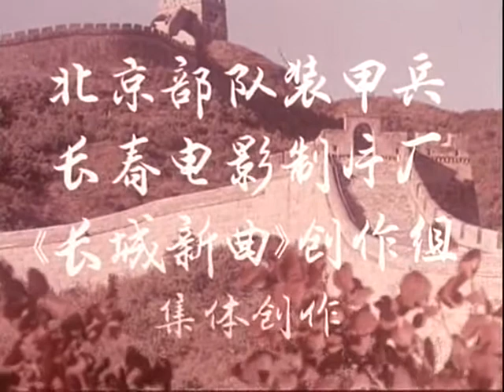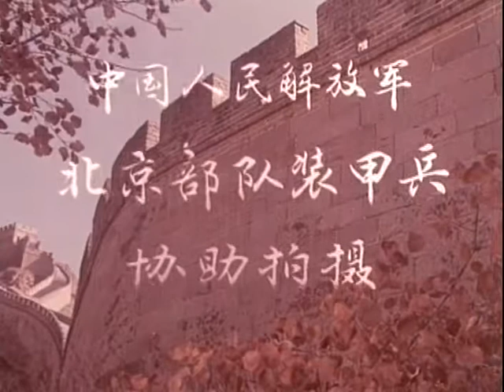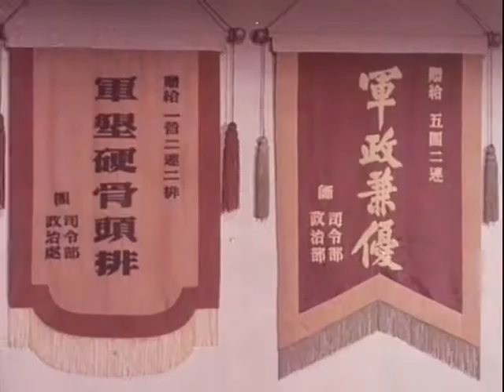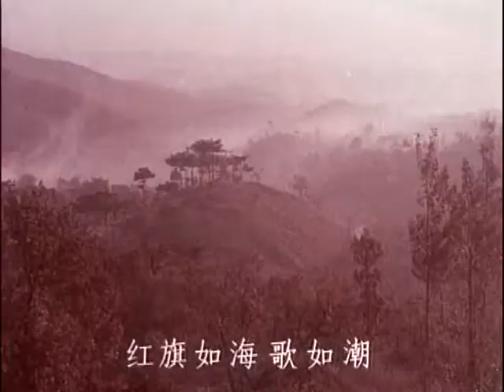文革电影系列017 长城新曲